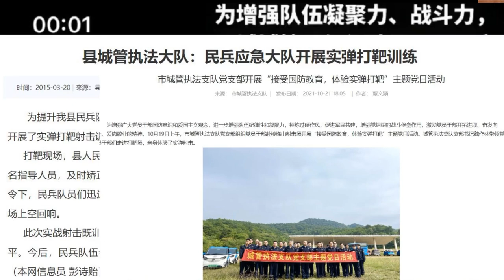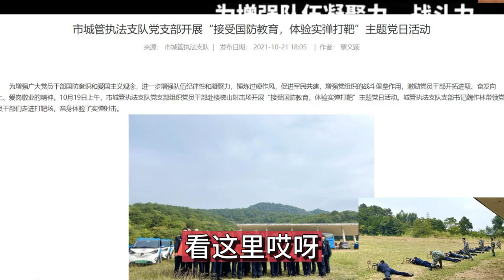城管有必要搞实弹射击训练吗？